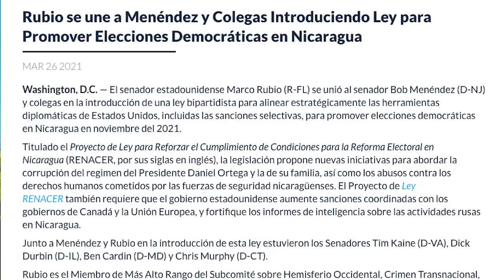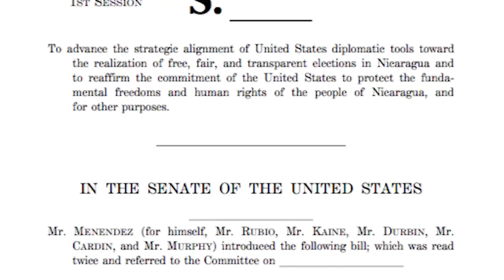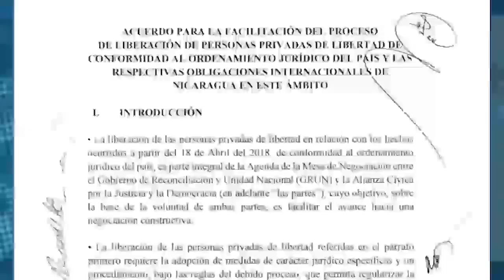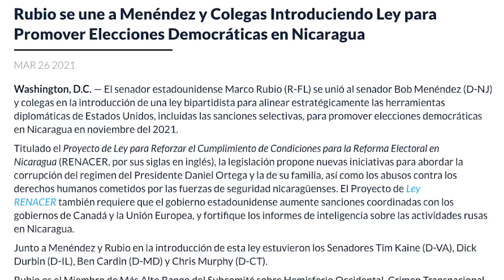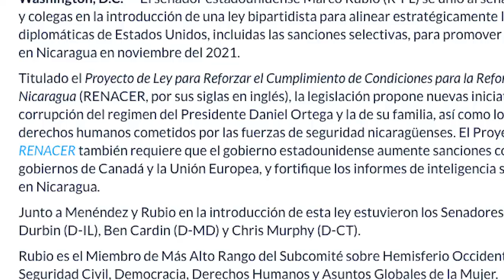Deborah Ullmer: Ley Renacer coloca a Nicaragua en las prioridades de EE.UU.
El proyecto de ley bipartidista que propone presionar para lograr este año elecciones democráticas en Nicaragua, presentado este 25 de marzo por seis influyentes senadores en el Capitolio -entre ellos el demócrata Robert Menéndez y el republicano Marco Rubio-, representa un llamado a la administración de Joe Biden para priorizar la crisis de Nicaragua provocada por la represión ejercida por el régimen de Daniel Ortega.

Para Deborah Ullmer, directora para América Latina del Instituto Nacional Demócrata (NDI, por sus siglas en inglés), “no hay que esperar que la ley salga para empezar a aplicar algunas de las políticas de sanciones que ya existen”.
La iniciativa es patrocinada por Menéndez, presidente del Comité de Relaciones Exteriores del Senado; Rubio, senador por Florida, pero también por los demócratas Tim Kaine,  Ben Cardin y Chris Murphy. La directora de NDI consideró en el programa televisivo Esta Semana que la nueva iniciativa muestra la preocupación estadounidense por “la consolidación de una tercera dictadura en la región”.

La iniciativa de los senadores, nombrada como ley de Reforzamiento de la Adherencia de Nicaragua a las Condiciones para la Reforma Electoral (RENACER), demanda una mayor supervisión sobre los préstamos otorgados por el Fondo Monetario Internacional (FMI), el Banco Interamericano de Desarrollo (BID) y el Banco Mundial a Nicaragua para garantizar que los fondos están siendo “usados con los fines previstos”, además de plantear acciones concertadas de sanciones entre Estados Unidos, Canadá y la Unión Europea para que de manera selectiva se castigue a quienes obstruyan los comicios.